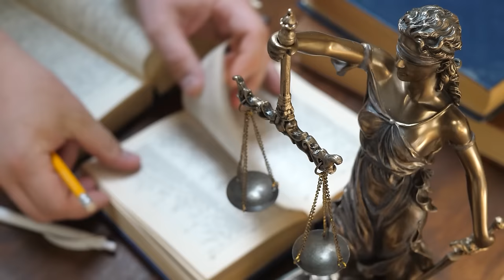Без ЭТОГО семья не богатеет! / Адвокат Дмитрий Гриц о законах семейного богатства и процветания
Что нужно людям для счастья?

Крепкая семья и дом – полная чаша. Но будет ли она полной, если супруги не знают законов формирования и приумножения капитала, если не передают этих знаний детям?

🎙️ И сегодня я пригласил известного и суперуспешного адвоката Дмитрия Грица, чтобы обсудить богатство семьи и шаги к его формированию.

Дмитрий Гриц — адвокат, управляющий партнер юридической фирмы «Гриц и партнеры».
Кандидат юридических наук, директор Института бизнес-права Университета имени О. Е. Кутафина (МГЮА). Двенадцать лет юридической практики, из них шесть — с адвокатским статусом.

Спикер конференций TEDx, Be-in Open, GASTREET, Blockchain Russian Week.
Преподает право для предпринимателей в Московской школе управления «Сколково», в бизнес-школах Fashion Factory School, Novikov School, МедПраво, Мегапрорыв, университетах: Иннополис, МГЮА имени О. Е. Кутафина, РЭУ им. Г. В. Плеханова.
Ведет YouTube-канал «Адвокач» совместно с «Тинькофф-журналом».

В формате интервью мы с Дмитрием обсудим:

🖋️законы приумножения богатства семьи

🖋️обязанности главы семьи

🖋️деньги к деньгам, капитал к капиталу?

🖋️кому нужны семейные сессии и что там происходит?

🖋️что родители могут сделать для финансового воспитания ребёнка?

🖋️самый ценный навык людей, которые не заменит ИИ

❓Какой вопрос вам сложно обсуждать с близкими? Что больше всего запомнилось из нашей беседы? Спасибо.

00:00 — Богатство семьи💰
03:17 — Дмитрий Гриц
09:16 — История про маму
11:00 — Семейный бизнес и связи
18:59 — Семейные сессии
25:04 — Самые важные вопросы воспитания
39:51 — Как закрепить договорённости?
45:47 — Рекомендации✏️
49:50 — Спасибо!